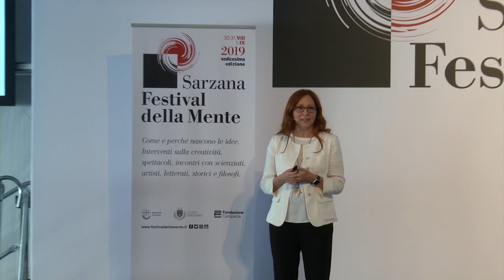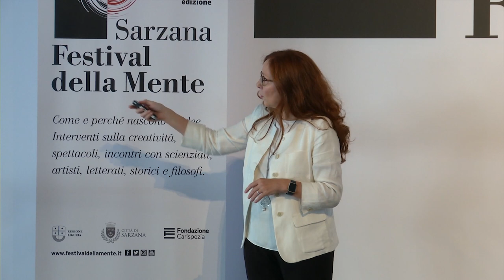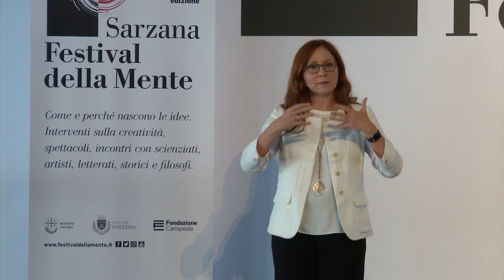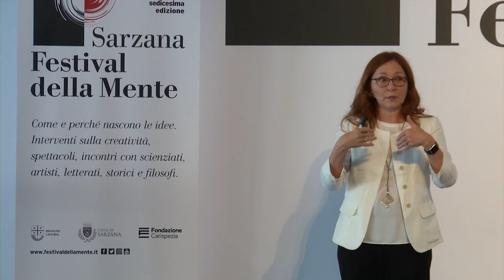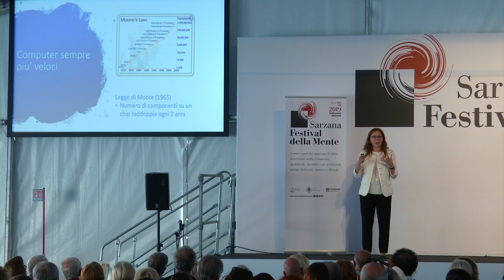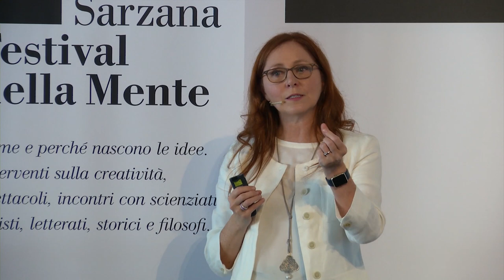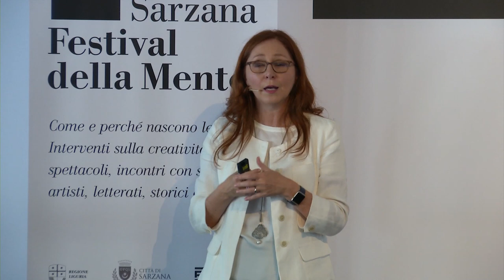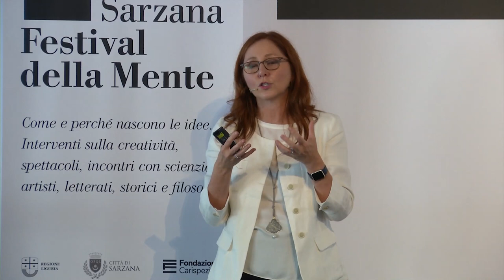Festival della Mente 2019 - Francesca Rossi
Il nostro futuro con l’Intelligenza Artificiale